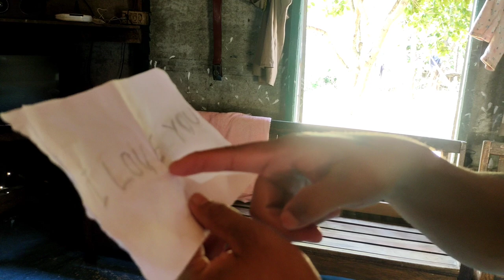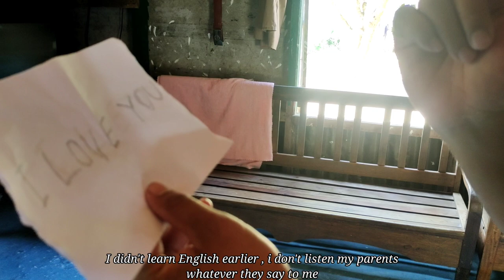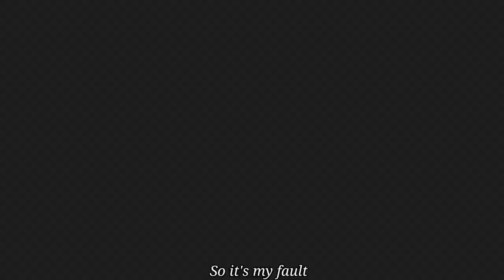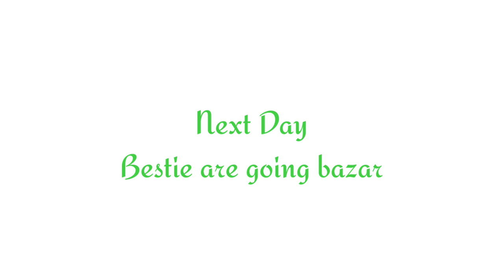Bihik Kenoi || A Kaubru Comedy Short Film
Casting:-
                 Umakanta Reang
                  Saindarung
                  Phuimarung

Camera:-
                Lalrochhara
                Katika
                Lalrohlua

Subtitle:-
                Umakanta Reang

Story & Directed:-
                Umakanta Reang